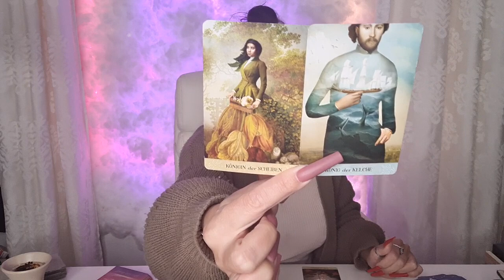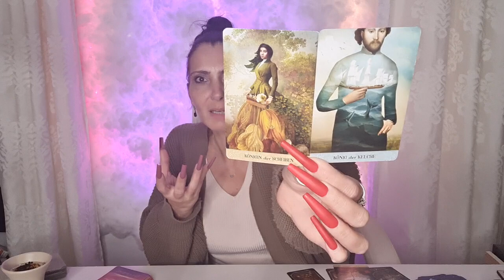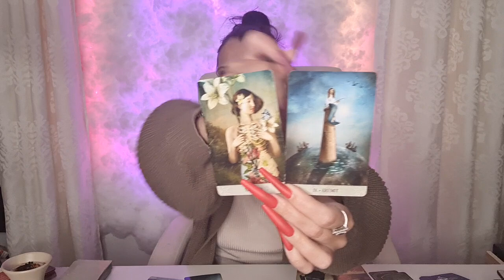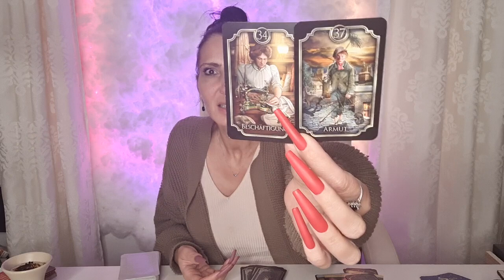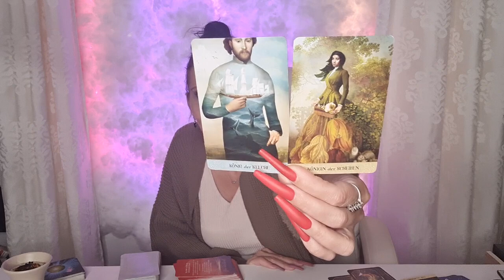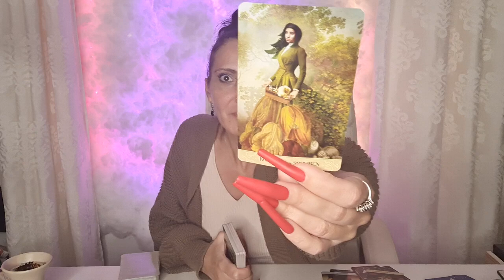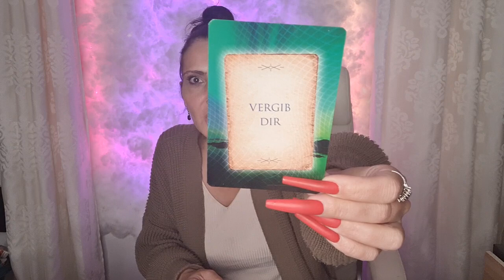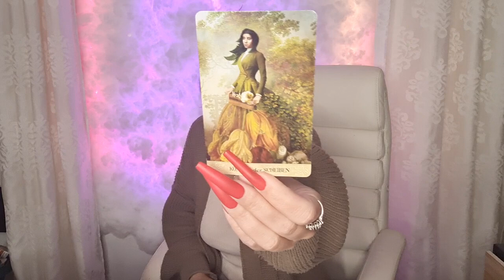Ich sage dir die Wahrheit - wenn du in Resonanz gehst ! Was ist passiert mit Euch?! Bewusstsein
Name * Miranda *
Packstation 499
Postnummer: 21163930
12205 Berlin